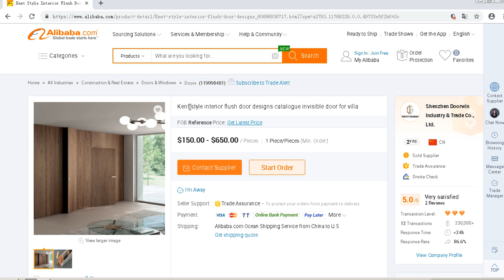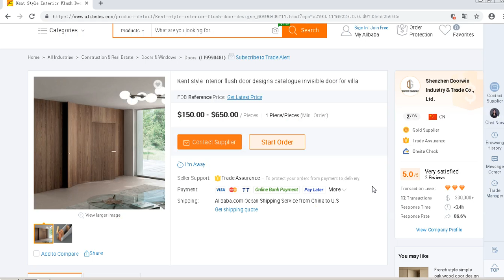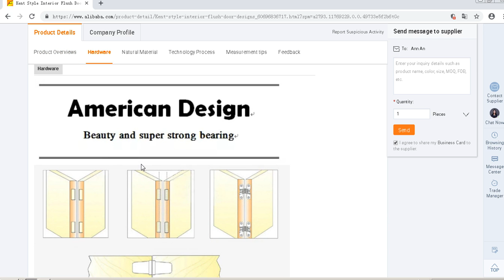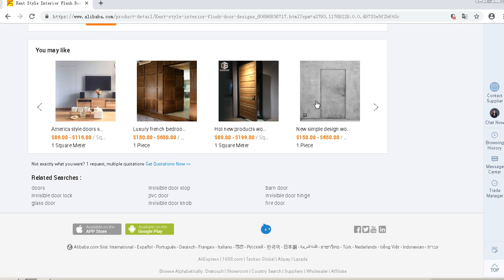Kent style interior flush door designs catalogue invisible door for villa by DoorwinGroup.com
Kent style interior flush door designs catalogue invisible door for villa